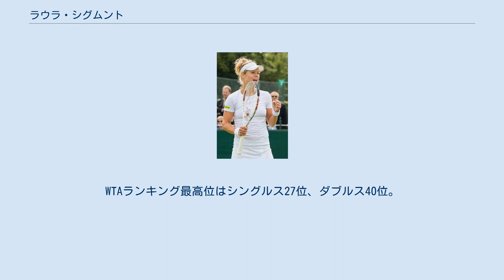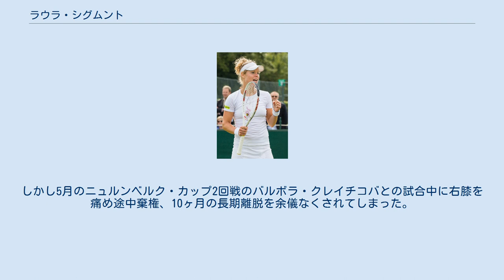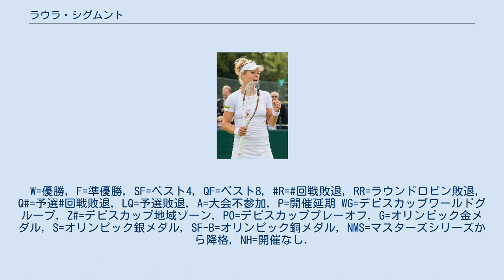ラウラ・シグムント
ラウラ・シグムント（Laura Siegemund, 1988年3月4日 - ）は、ドイツ・フィルダーシュタット出身の女子プロテニス選手。
2016年の全米オープン混合ダブルスで、クロアチアのマテ・パビッチとペアを組んで優勝した。
 シグムントは3歳でテニスを始め、2006年にプロに転向。
4大大会では2009年全米オープンで初めて予選に挑戦するがなかなか突破することは出来ず、初出場は6年後の2015年ウィンブルドン選手権であった。
2015年はダブルスで3勝を挙げた。
 2016年全豪オープンでは3回戦まで進出した。
4月のポルシェ・テニス・グランプリでは予選から勝ち上がり、シモナ・ハレプ、ロベルタ・ビンチ、アグニエシュカ・ラドワンスカとトップ10選手を3人破りシングルスツアー初の決勝に進出した。
決勝ではアンゲリク・ケルバーに 4–6, 0–6 で敗れた。
7月のスウェーデン・オープンで2度目の決勝に進出しカテリナ・シニアコバを 7–5, 6–1 で破りシングルスツアー初優勝を果たした。
2016年8月のリオ五輪で初めてのオリンピックに出場した。
ベスト8に進出し準々決勝で金メダルを獲得したモニカ・プイグに 1-6, 1-6 で敗れた。
 2016年全米オープンではマテ・パビッチと組んだ混合ダブルスで決勝に進出した。
決勝ではココ・バンダウェイ&ラジーブ・ラム組を 6–4, 6–4 で破り優勝した。
 2017年は4月のポルシェ・テニス・グランプリの決勝でクリスティナ・ムラデノビッチを 6–1, 2–6, 7–6(5) で破りツアー2勝目を挙げた。
しかし5月のニュルンベルク・カップ2回戦のバルボラ・クレイチコバとの試合中に右膝を痛め途中棄権、10ヶ月の長期離脱を余儀なくされてしまった。